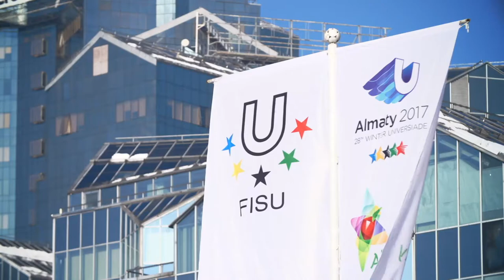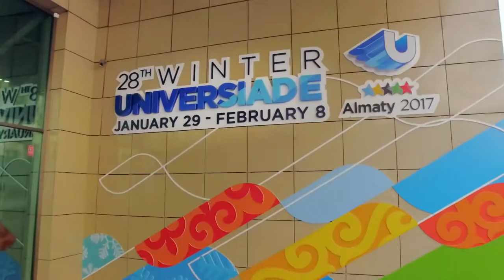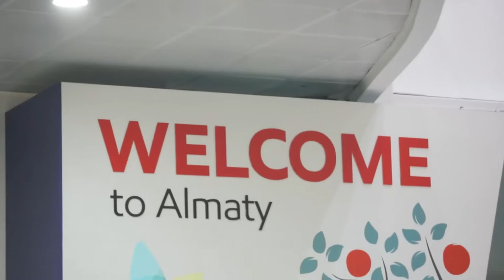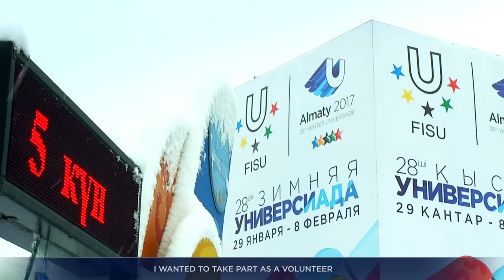Almaty, Thank You! - 28th Winter Universiade 2017, Almaty, Kazakhstan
Almaty - At the 28th Winter Universiade in Almaty, Kazakhstan, 2,481 participants from a new record number of 57 countries were accredited. The previous country participation record was 52 in Erzurum, Turkey (2011). The students represented a total of 545 universities worldwide. Breaking down these numbers we had 987 male and 634 female athletes as well as 657 male and 202 female officials.

Top three countries on the medal table are Russia (29 G, 27 S, 15 B), followed by host Kazakhstan (11 G, 8 S, 17 B) and Korea (11 G, 5 S, 5 B). The 255 medals at stake were won by athletes from 26 countries.